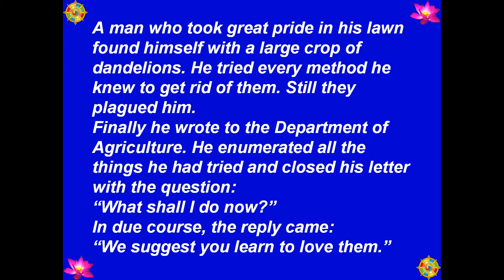018 - The Problem With Dandelions (Bị Làm Phiền Vì Cây Cỏ Dại, Bồ Công Anh) - Inspirational Stories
Best View-Hình Rõ Đẹp: [HD-720P] - 018 - Inspirational Stories (Truyện Ấm Lòng) - The Problem With Dandelions (Bị Làm Phiền Vì Cây Cỏ Dại, Bồ Công Anh) - Author-Tác Giả: Unknown (Vô Danh) - Picture-Hình: buddhanet.net - Music-Nhạc: Santa Lucia - Teodoro Cottrau - 1849 - Chuyển Ngữ, Made by-Thực Hiện: Nguyễn Văn Tiến - tienvnguyen.net - Oct/15/2013